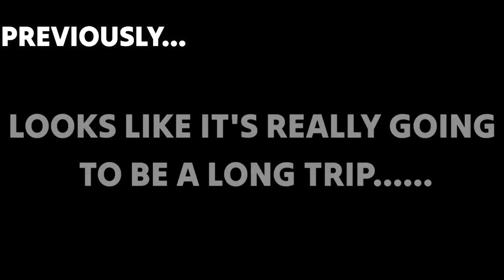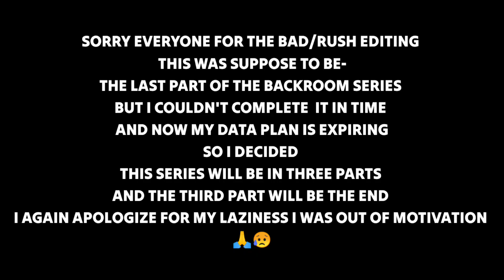Backrooms part.2//gacha // ADITYA AZAD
if you are confused about anything in this way you can ask in the comment section also thank you for being sincere and check in the description 😃✌️